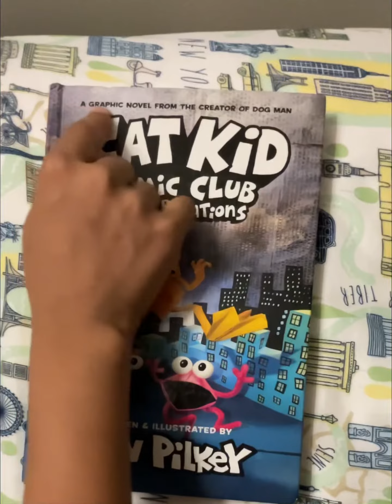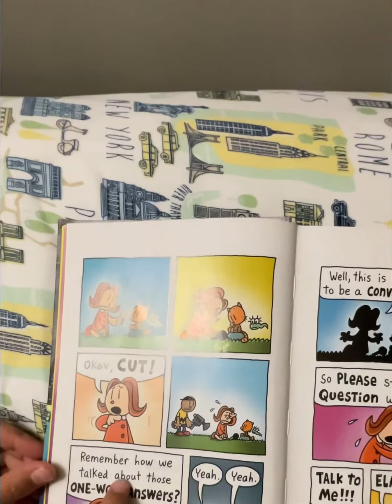Dogman book— new series